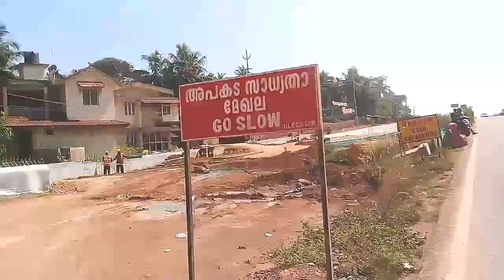NH-66 KASARAGOD | MODERN ROAD UPDATION | NH66 KERALA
New road Updation